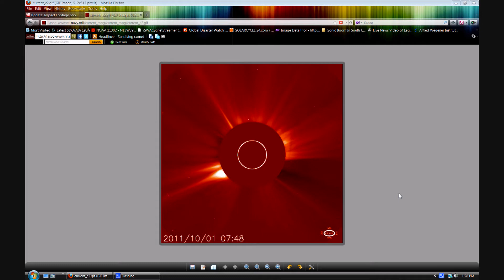SUN, COMET AND CME'S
SOLAR FLARE, CME. COMET, SUN